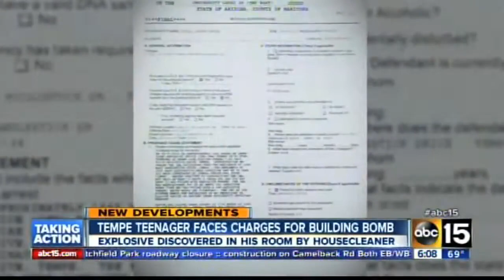Connie Colla Anchor/Host 2014